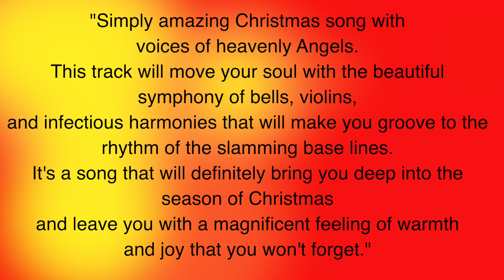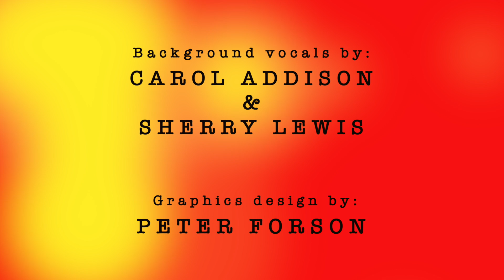Around my Christmas Tree - Sherry Lewis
SHERRY LEWIS
Featuring: Carol Addison
AROUND MY CHRISTMAS TREE.

HERE IS THE LINK TOP PURCHASE THE SONG.

Two majestic daughters of Trinidad, Sherry Lewis and Carol Addison, the Queen of soul and gospel music, have teamed up to re-record one of the most beloved and celebrated Christmas songs ever written in Trinidad, composed and penned by Lennox Gray.

Sherry and Carol's collaboration has yielded a simply amazing Christmas song that rings with the voices of heavenly angels and will move your soul with the beautiful symphony of bells, violins, infectious harmonies, and slamming base lines that will have you grooving to the captivating rhythm. It's a song that will definitely take you deep into the season of Christmas and leave you with a magnificent feeling of warmth, love, and joy that you just won't forget.

This song is dedicated to Sherry Lewis' dear sweet friend and family member, the late great Richie Thomas, who cherished this holiday classic as one of his all-time favorite jams. Sherry's remake of this enchanting tribute to the most wonderful time of the year was inspired by Richie's long-standing belief in her dreams, his love for his family, his positivity, and his unending faith in the power of the Almighty.

Merry Christmas to you and yours!

WRITTEN BY: LENNOX GRAY
PRODUCED BY: MARK HENRY
CO-PRODUCED BY: SHERRY LEWIS
BACKGROUND VOCALS BY:
CAROL ADDISON & SHERRY LEWIS
GRAPHIC DESIGN BY: 4SUN DZYN
LYRIC VIDEO BY: MARCOS VEDOVETTO
PHOTOGRAPHY BY: RUSH PRODUCTIONS